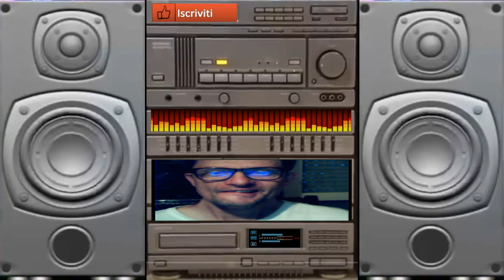GIovanni THecno Thecno music minimal trance (Vocal Exsperiment)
vst usato per composizione ( Saurus 4 vst )
nome del brano  THecno Thecno music